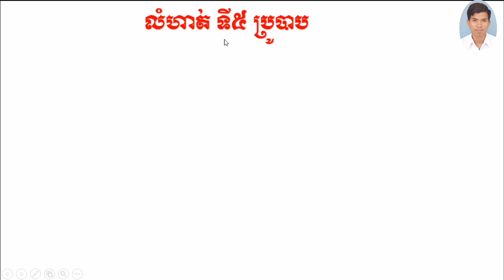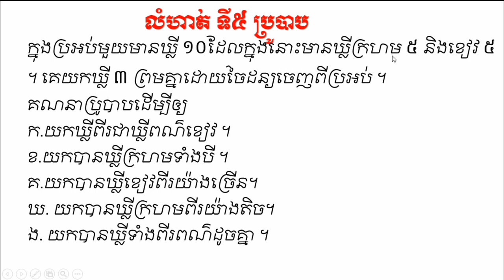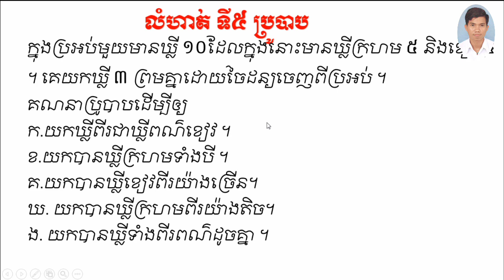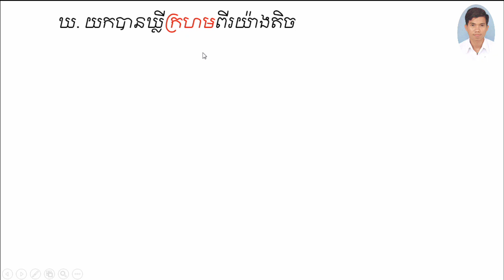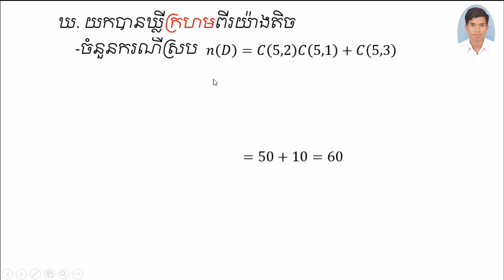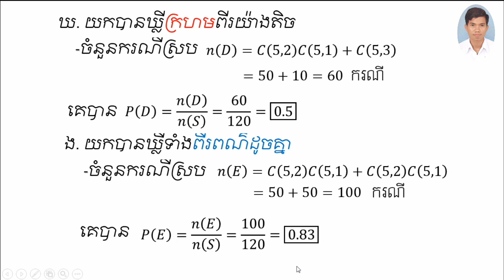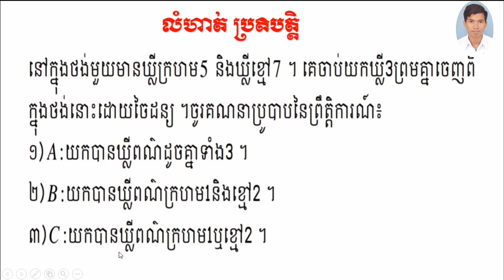លំហាត់ទី5ប្រូបាប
ជួយឧបត្ថម្ភតាមសាធារប្អូន 1$ ក្តីឬ 2$ ក្តី
គណនីលោកគ្រូ ABA inhsong :
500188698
If you like the teacher's teaching
 Public support 1 $ or 2 $
 ABA inhsong teacher account:
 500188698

D9LpW8O5oZU

សូមជួយចុចជាវនិងshareដើម្បីទទួលបានvideo ថ្មីៗសូមអរគុណ។

សូមអភ័យទោសរាល់កំហុសដោយអចេតនានិងទទួលការរិះគន់ដើម្បីស្ថាបនា។សូមអរគុណ

ខ្ញុំមានវិធីដូចជា
-រៀនធ្វើលំហាត់តូចៗឲ្យបានច្រើន
-ត្រូវរៀនពីមូលដ្នានគ្រិះនៃលំហាត់នីមួយៗឲ្យបានច្បាស់លាស់
-ត្រូវខិតខំស្រាវជ្រាវលំហាត់តាមរយ: YouTube
-ពេលរៀនត្រូវយកចិត្តទុកដាក់ស្តាប់គ្រូនិងអ្នកចេះជាងយើងពន្យល់
-ត្រូវមើលលំហាត់ដែលយើងមិនចេះឲ្យបានច្រើនដងនិងចំណាំទុក
-តក់ត្រាលំហាត់ដែលយើងចេះក្នុងសៀវភៅហើយធ្វើម្តងទៀត។ល។